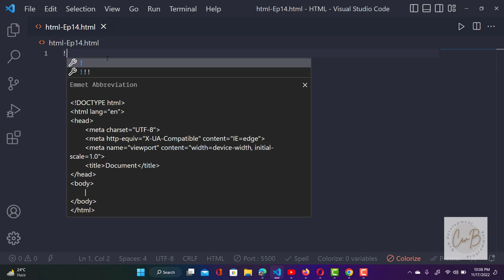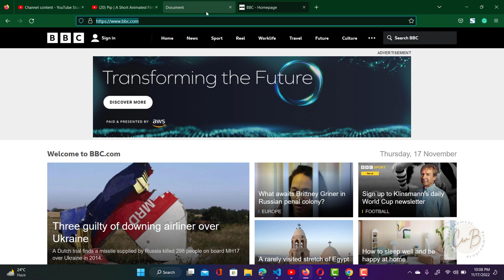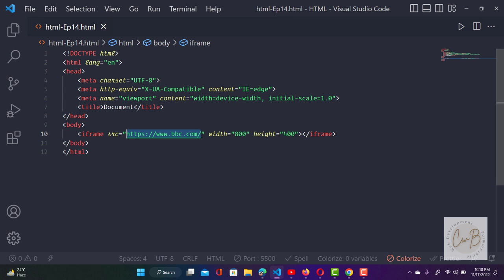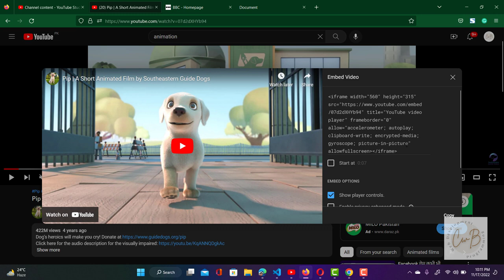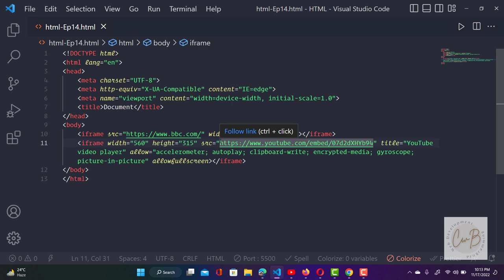Mastery in HTML - iFrame Tag - Episode - 14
Hello guys, This is the 14th part of the HTML course series in which we will learn about iframe Tag in HTML.

The iframe tag is a way to embed other documents on your website. iFrames can embed content from other websites, such as a video, a Google map, or even a PDF file.

Iframes are often used to include a different website on a more significant web page. They are most commonly used for different purposes, Inline frames can be used to include a different website within the current HTML document.

Friends we are on a journey towards learning full-stack web development and if you be a part of that journey I would suggest you start from the basics of HTML and within 1 year I will try to make you a full-stack web developer

I hope you guys will love it and have any questions in mind can comment I will try to answer your queries